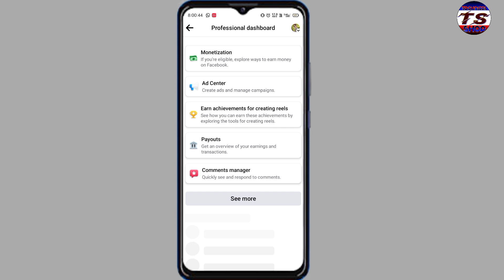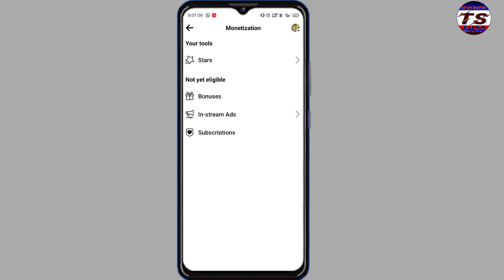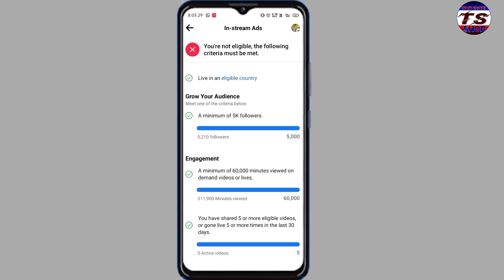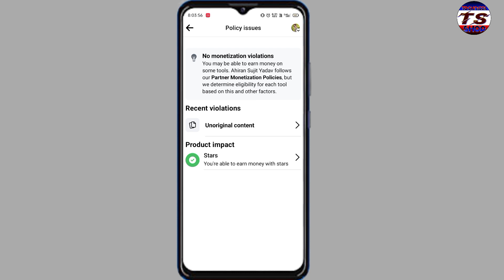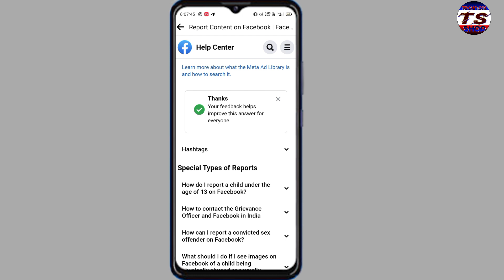You're not eligible, the following criteria must be met | Facebook Monetization problem Solve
You're not eligible, the following criteria must be met | Facebook Monetization problem

Send Fb Team

I follow all the rules and guidelines of Facebook, yet in my professional mode monetization of Facebook, the option of these stream ad tools is not found, which I have mentioned in the screenshot. So you are requested to review my account and solve my problem asap.

Page Link: ______________________________

Hi Guy's I am Raushan From India
Is video mein mai aapko bataya hun ki
Agar aapke bhi Facebook page Monetization enable nhi ho raha hai to yese kare enable

Fb Page Monetization kaise kare
Facebook Page Monetization enable kaise hota hai
Facebook Monetization Sign Up Not Showing
FACEBOOK Page Monetize kaise kare
Technical Shop
facebook monetization
facebook monetization 2023
facebook monetization 2023 crossposting
facebook monetization 2023 not yet available